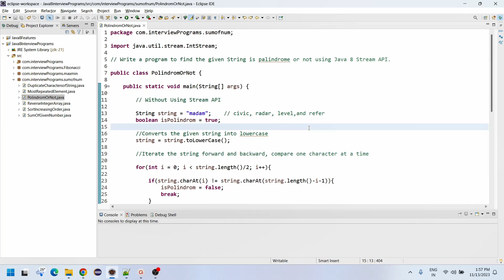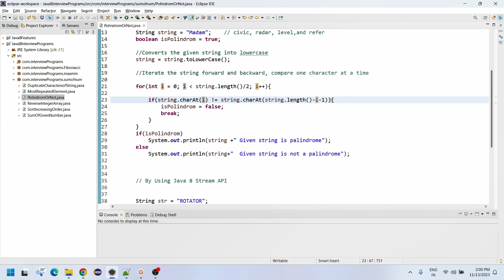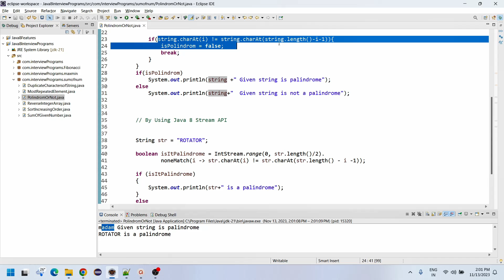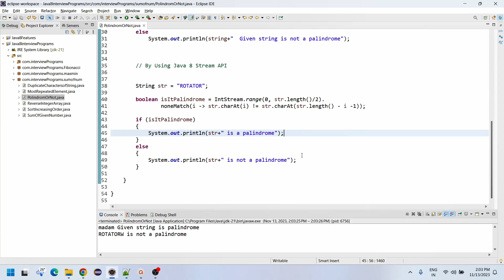Write a program to find the given String is palindrome or not using Java 8 Stream API.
Java Program for Palindrome

Write a Java program to find the given String is palindrome or not?